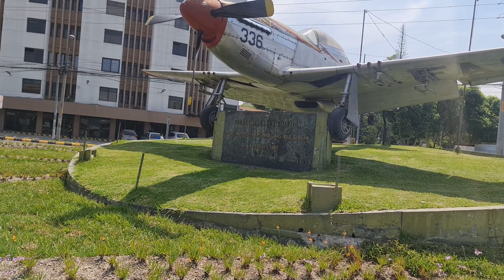fuerza armada Guatemalteca